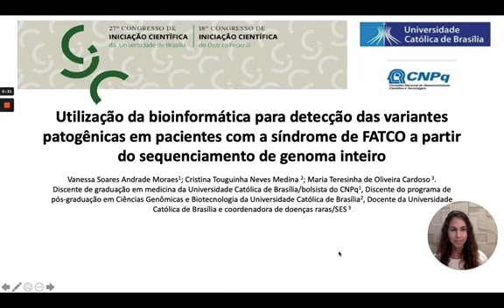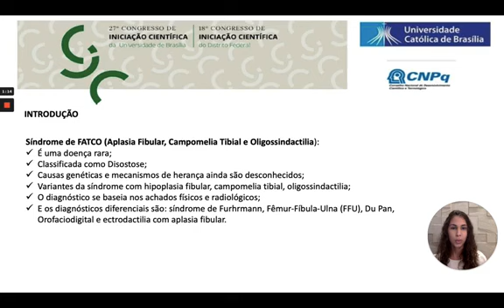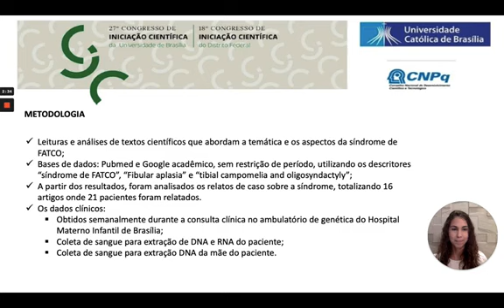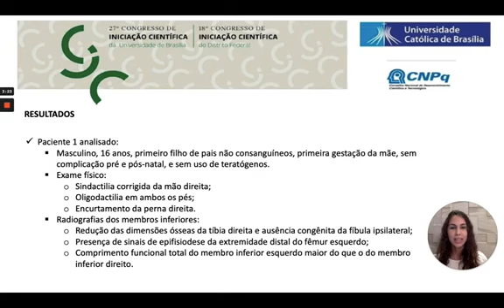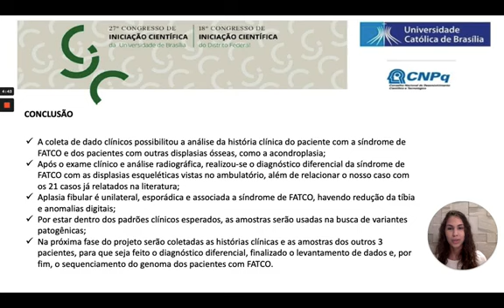(ID 2668) SEQUENCIAMENTO GENÔMICO EM PACIENTES COM A SÍNDROME DEFATCO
Grande Área: Saúde e Vida
Aluno: VANESSA SOARES ANDRADE MORAES
Orientador: MARIA TERESINHA DE OLIVEIRA CARDOSO
Palavras-chaves: Palavras-chave: Síndrome, FATCO, Sequenciamento.